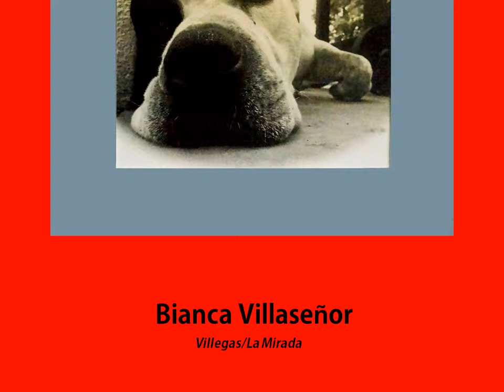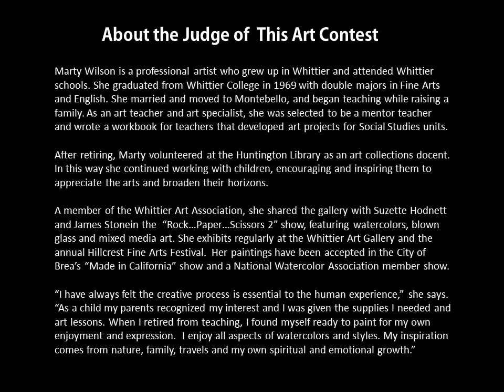Harmony Center High School Art Contest Winners 2015